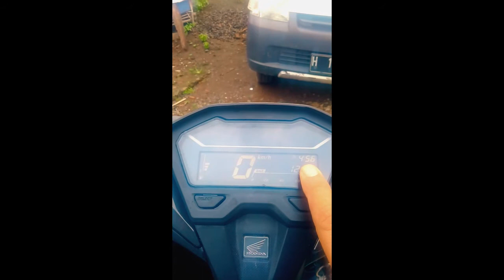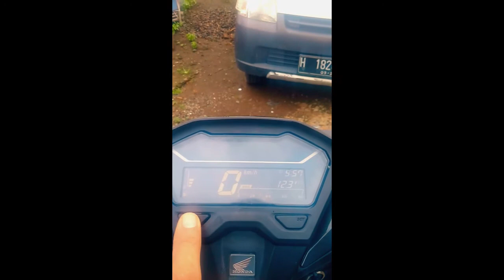TUTORIAL - Bagaimana cara mensetting atau menyetel jam pada motor honda vario 125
Halo

Saya montir kreatif akan memberikan tutorial-tutorial  atau tips tentang sebuah inovasi dan bagaimana cara memperbaiki kendaraan anda
semoga video kami bermanfaat bagi anda semua yang sudah menontonnya.

dan
Sertakan juga komentar, semisal anda ingin video apa lagi yang ingin kami bahas

Terima kasih